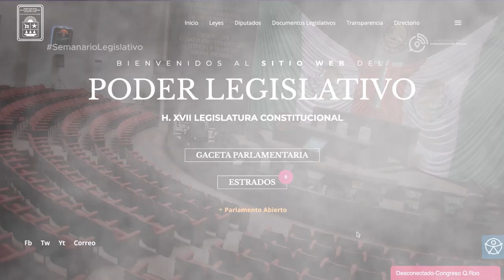Semanario Legislativo (5/abril/2024)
Conoce en el Semanario Legislativo las principales actividades realizadas en el Congreso del Estado de Quintana Roo.